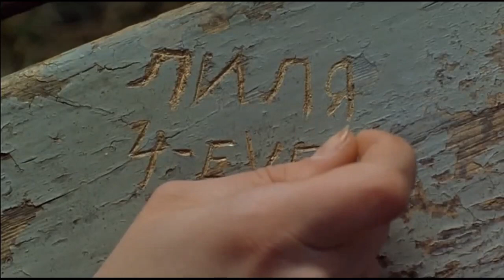Clint Mansell, Kronos Quartet Lux Aeterna(Lilja 4-ever)